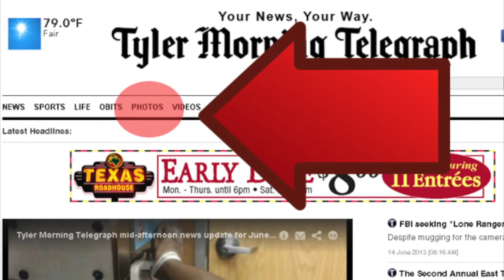Toyota, U.S. justice department announce $1.2-billion settlement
Tyler Paper / CBS 19 10 a.m. video news update for March 19, 2014